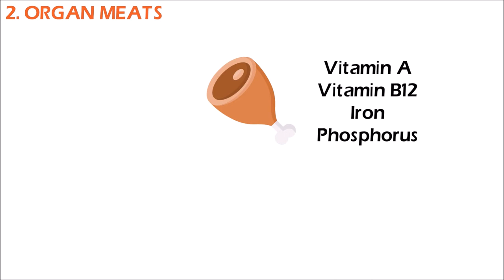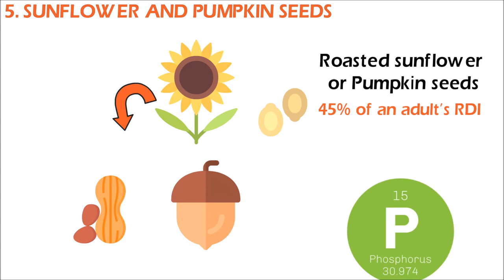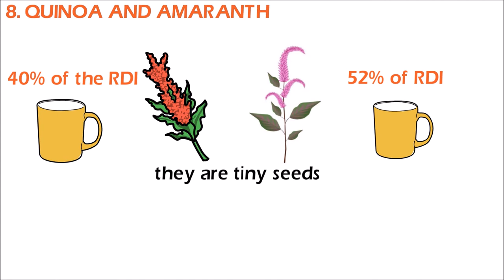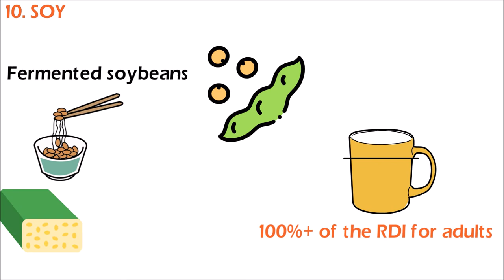10 Phosphorus-Rich Foods That Help Boost Bone Strength | VisitJoy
In this video, we will share 10 foods high in phosphorus. Your body needs phosphorus for strengthening your bones, making new cells, and creating energy. For adults, the Recommended Daily Intake (RDI) is 700 mg. Pregnant women and teens have a higher requirement. Excess intake of phosphorus can be dangerous, especially for people with kidney diseases.

Watch the video to know more about phosphorous-rich foods that you should include in your diet. Keep watching!!